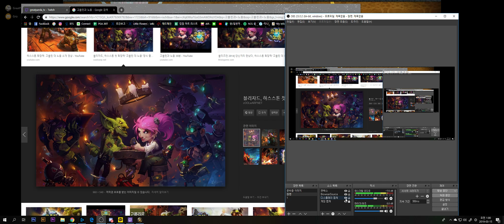[라이브풀버전] 20190314. 큰곰형제 와우방송!! 드디어 8.1.5패치!! 신규 퀘스트 / 잔달라 영입 : 잔달라는 영원하리!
큰 곰 형제와 함께하는 심야 아제로스 기행  !!
A Midnight Excursion to Azeroth with Big Bear Bros~!
드디어 8.1.5패치가 오픈했습니다! 이번 화에서는 격전의 아제로스 대장정 퀘스트와 더불어 여러 신규 퀘스트, 잔달라 영입 퀘스트 등 새로운 콘텐츠를 플레이 해 봤습니다!! 잔달라는 영원하리!!